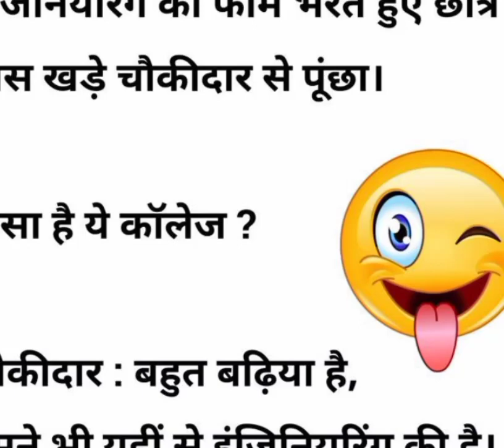Hasna Bhi Zaruri HAI 😅